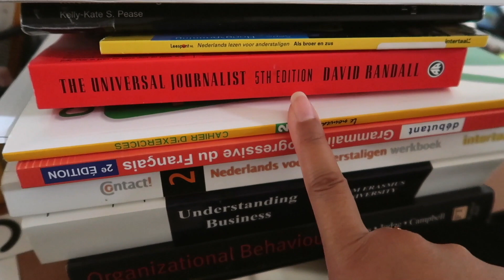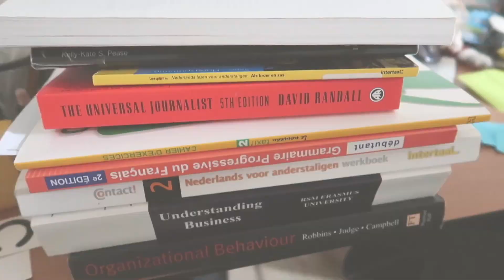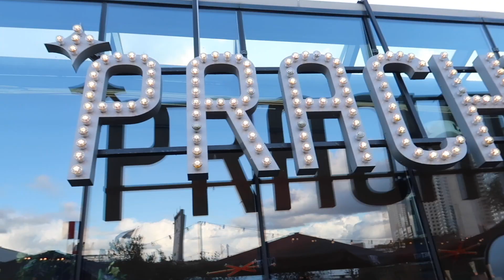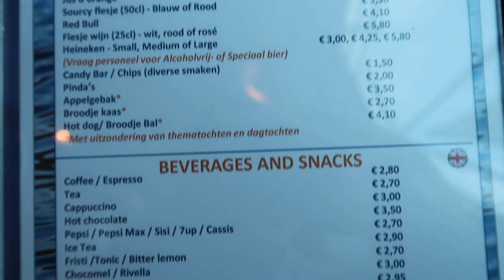HVERDAGSVLOGG - FYRVERKERI, FEST OG STUDENTLIVET :: ALISSA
hei dere! I dagens video drar vi på båttur. Det er Wereldhavendagen i Rotterdam, Nederland. Jeg snakker også om student livet i utlandet.

Jeg elsker fyrverkeri og ble super overrasket !

Det setter jeg utrolig stor pris på. Med bjellen så får du vite neste gang jeg laster opp en helt ny video :D

Følg med videre på mine eventyr i utlandet.

F I N N  M E G  P Å :
bloggen : alissac.blogg.no

Min mening er alltid 100% ekte.

Ofte stilte spørsmål:
Hva filmer du med? Canon g7x mark ii
Hva redigerer du med? Final Cut pro eller/og imovie